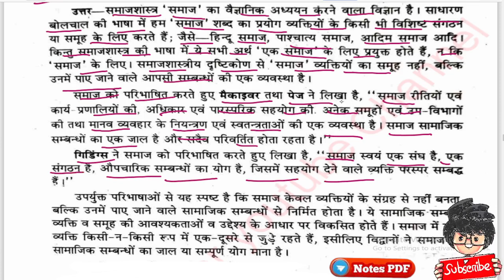समाज को परिभाषित कीजिए, BA 1st semester, Sociology important question, Paper hacker